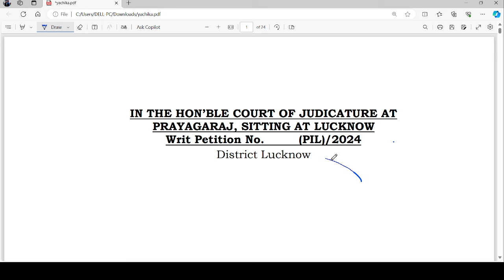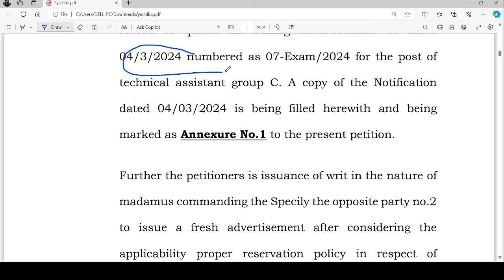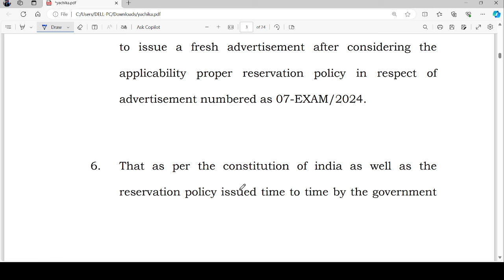आरक्षण घोटाला OBC/SC /UPSSSC AG-TA 2024/BREAKING NEWS/हाईकोर्ट में याचिका दायर/अब क्या होगा..?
UPSSSC AG-TA 2024/BREAKING NEWS/हाईकोर्ट में याचिका दायर/अब क्या होगा..? /BY RAJ SIR agta news